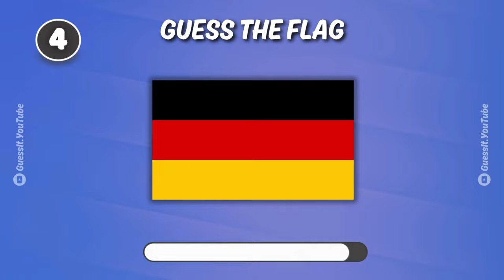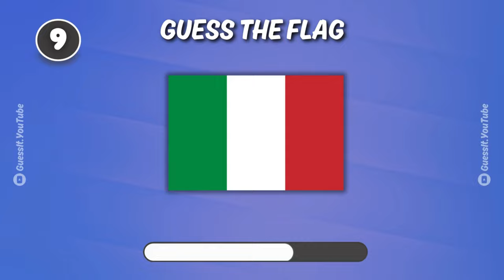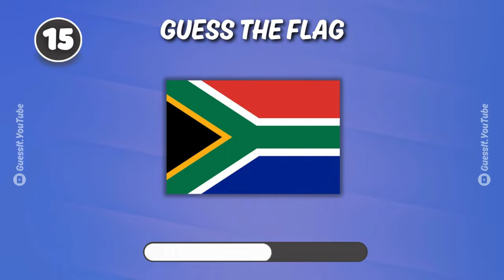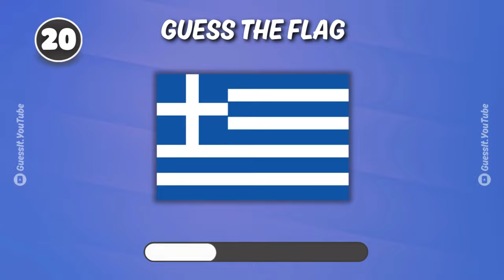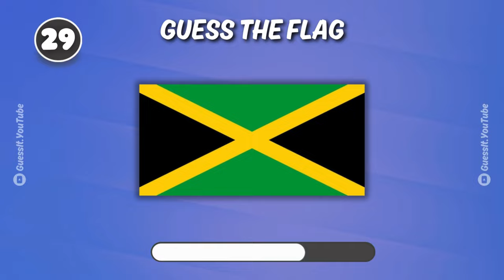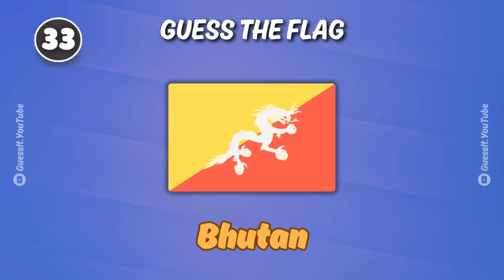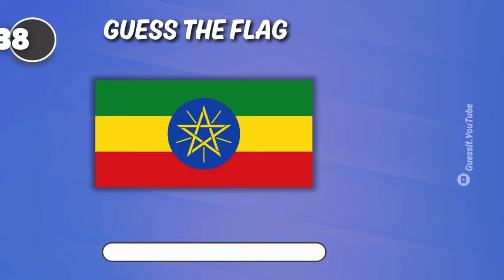GUESS The Flag | GUESS THE FLAG QUIZ !! 👀